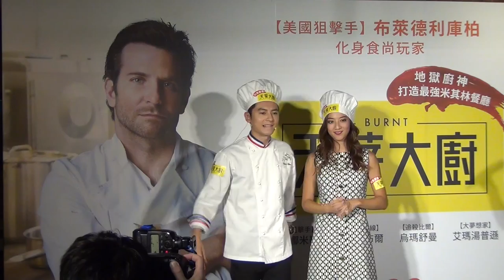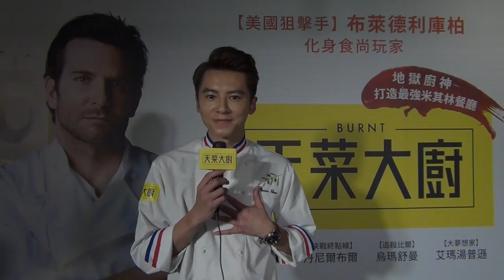【天菜大廚】Burnt 名人推薦李國毅篇~ 2015/10/30 型男上菜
★《美國狙擊手》布萊德利庫柏 放下槍砲帥氣掌廚
★地獄廚神組超級料理東西軍 打造史上最強餐廳
★天才廚師浪子回頭 逗趣媲美《派特的幸福劇本》
★帥哥版《五星主廚快餐車》 搭配米其林美食刺激感官
★艾瑪湯普遜X烏瑪舒曼X席安娜米勒X丹尼爾布爾 豪華演員陣容
★繼《濃情巧克力》《美味關係》《料理絕配》 又一美食經典喜劇

亞當瓊斯（布萊德利庫柏 飾）曾經是知名餐廳的當紅大廚，如日中天的他卻浪蕩度日，毀了大好前程。深信自己天分­的亞當，毅然決定捲土重來，他打算找一群天才廚師，開一家史上最強的米其林餐廳重振雄­風。